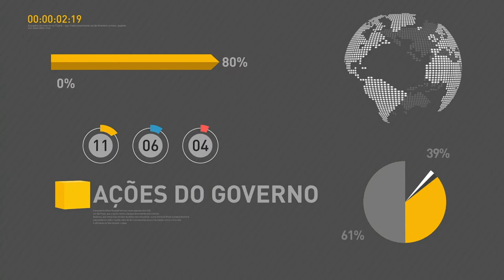Acordo vai fortalecer a defesa do Brasil no exterior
REPÓRTER NBR 15h - 10.08.17: A Presidência da República não encaminhará proposta de elevação do Imposto de Renda ao Congresso Nacional. O presidente Michel Temer fez hoje menção genérica a estudos da área econômica, que são permanentemente feitos. Esclarecemos que hoje esses estudos estão focados prioritariamente em reduzir despesas e cortar gastos, na tentativa obstinada de evitar o aumento da carga tributária brasileira. E com esse foco o governo federal continuará trabalhando.